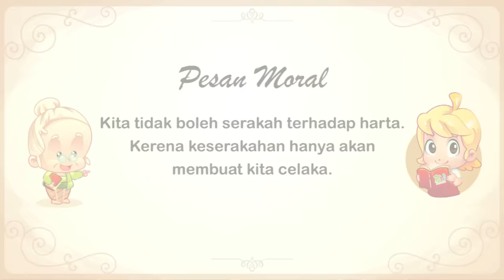Bawang Merah dan Bawang Putih | Cerita dan Dongeng Anak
Bawang Merah dan Bawang Putih - Cerita dan Dongeng Anak persembahan Riri Story & Animation by Educa Studio

Riri - Kumpulan dongeng dan cerita rakyat, Fairy Tales Indonesia. Menghadirkan cerita melalui berbagai media seperti video, games dan aplikasi. Hadirkan media terbaik dan mendidik untuk buah hati anda.

PERHATIAN
Video ini hanya diperbolehkan untuk dilihat dan tidak diperbolehkan untuk didownload. Dilarang Mengunduh/mendownload materi video ini tanpa seijin Educa Studio. Bawang Merah dan Bawang Putih Karya dan Produksi Riri Story & Animation by Educa Studio.